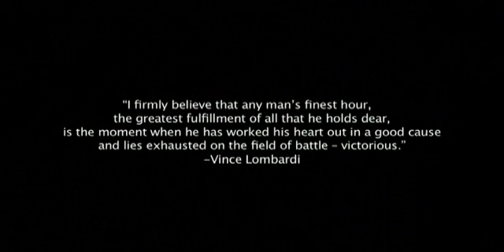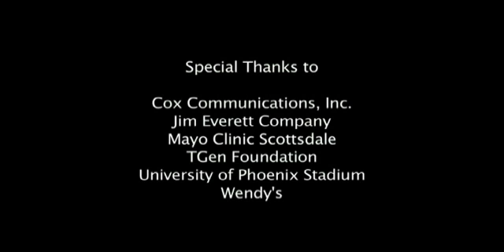TGen & the ATAC Research Project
The ongoing ATAC research project at TGen is aimed at utilizing the most up to date genomic technologies to determine more effective treatments for this rare and devastating cancer.